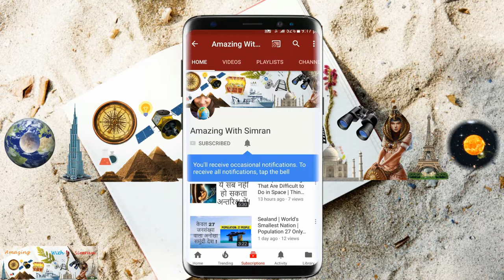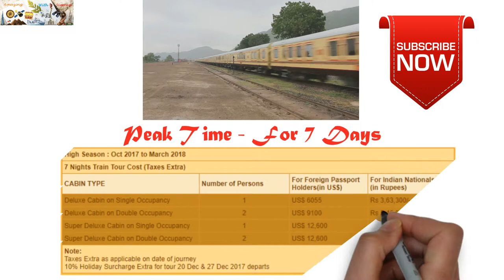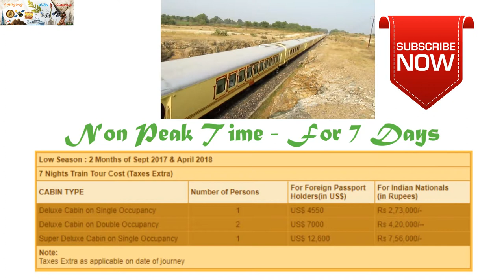Expensive Than Bullet Train | Palace on Wheels | India's Most Expensive Train | In Hindi In Urdu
किस Train का किराया है बुलेट से भी जायदा? किराया Rs. 8,10,000 - प्रति व्यक्ति|

Modi's Dream Project | Expensive Than Bullet Train | Palace on Wheels | India's Most Expensive Train | In Hindi In Urdu

You may Purchase Knowledge Books from Below Link :-

Purchase Books

आप मुझे Hangouts या Skype पर भी अपने सुझाव दे सकते है।

I am Available on :-

Other Video Details :-
palace on wheels train
palace on wheels fare
palace on wheels price
luxury trains in india
maharaja train
royal rajasthan on wheels
deccan odyssey
the golden chariot
golden chariot
golden chariot train
wheels india
india palace
palace on wheels
maharaja express
rajasthan
palace on wheels package
palace on wheels cost
palace on wheels tour package
palace on wheels train fare
palace on wheels route
palace on wheels rates
palace on wheels ticket price
palace on wheels tariff
palace on wheels fare in indian rupees
maharaja train india
palace on wheels booking
palace on wheels india
palace on wheels train ticket price
train wheels
palace on wheels ticket
palace on wheels rajasthan
deccan odyssey train
palace on wheels charges
wheels on the train
on wheels
train tours india
maharaja train fare in indian rupees
royal train in india
tourist trains in india
indian railways luxury trains
rajasthan on wheels
luxury train in india price
palace on wheels ticket price for indian
luxury train tours in india
palace on wheels india price
palace on wheels images
luxury train tour india
palace on wheels train route
palace on wheels information
deals on wheels india
palace on wheels fare in indian currency
saini palace on wheels
पैलेस ऑन व्हील्स
delhi 6 on wheels
about palace on wheels
maharaja express palace on wheels
palace on wheels train images
rtdc palace on wheels
holiday palace in india
palace on wheels mysore
palace on wheels package india
palace on wheels route map
palace on wheels itinerary
palace on wheels rajasthan price
palace on wheels fare for indian citizens
place of wheel
palace on wheels package price
palace on wheels tour india prices
palace on wheels fare in rupees 2016
palace on wheels south india
delhi to udaipur luxury train
palace on wheels train fare in rupees
palace on wheels honeymoon package
irctc palace on wheels
palace on wheels fare in rupees
india luxury train price
luxury train tours
rajasthan train palace on wheels price
palace on wheels package cost
palace on wheels train india
train luxury india
luxury train from delhi to jaipur
palace on wheels special offers
palace on wheels delhi to jaipur fare
palace on wheels interior
royal railway palace on wheels
palace on wheels booking online
heritage on wheels
palace train india
india trip on wheels
palace on wheels route and fare
maharaja palace train fare
luxury on wheels
royal palace train
palace on wheels fair
india's luxury trains list
palace on wheels facilities
palace on wheels fare for indian
images of luxury trains in india
royal train in india fare
palace on wheels train in india
fare of palace on wheels train in indian rupees
palace on wheels train information
about palace on wheels train
palace train tours india
india first luxury train
palace train
palace on wheels train booking
jaipur to jaisalmer luxury train
luxury trains in india fare
maharaja palace train
best luxury train in india
luxury train travel india
palace on wheels cost in indian rupees
chariot on wheels
hotel on wheels india
india best luxury train
royal on wheels
cheap luxury trains india
luxury trains in india booking